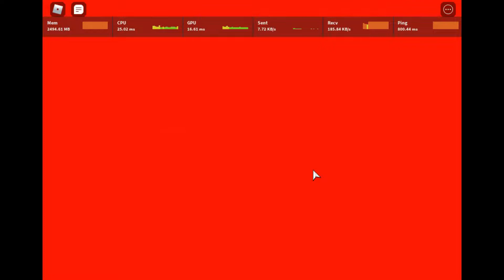[GPO] The Rumbling Experience! (6x Legendary drop chance)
W event, got magu, very W. Thank you Phoeyu, very cool.